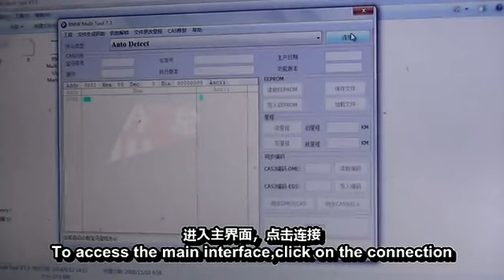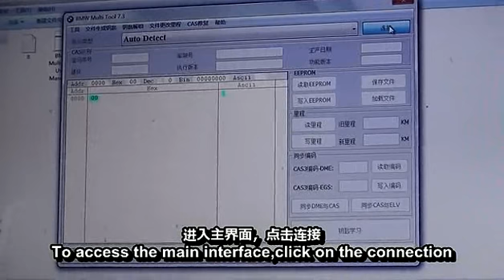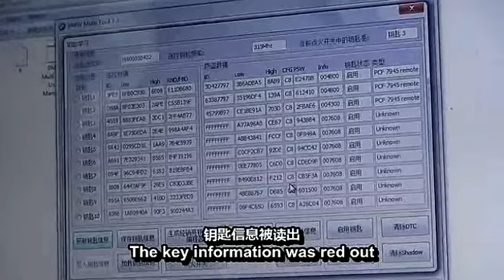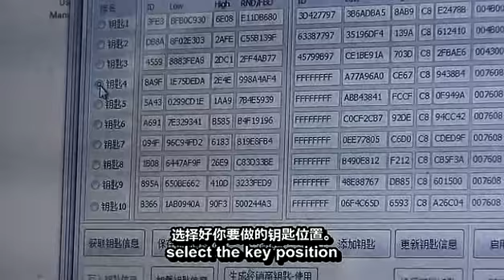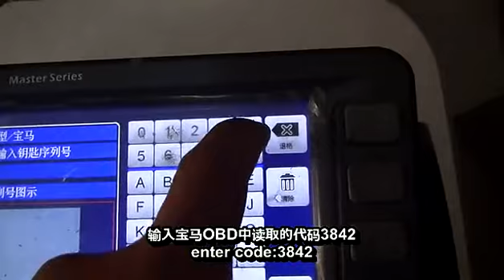Xhorse V7.7 BMW Multi Tool do BMW X1 All Key Lost-vvdishop.com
Newest V7.7 Xhorse BMW Multi Tool OBD2 Key Programmer
1. Support BMW CAS 1 CAS2 CAS3 CAS3+ CAS4 CAS4+ key programming
2. It can operate by OBD2 port, provide great convenient for customer who need to match new BMW keys.
3. With BMW CAS4 adapter, it can also support BMW CAS4 programming.